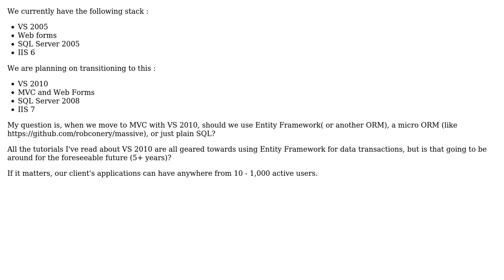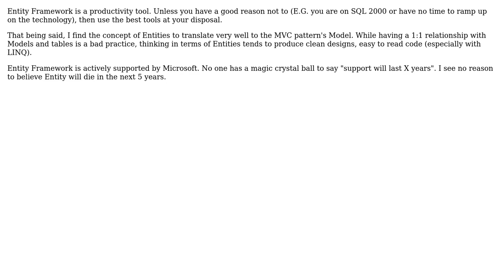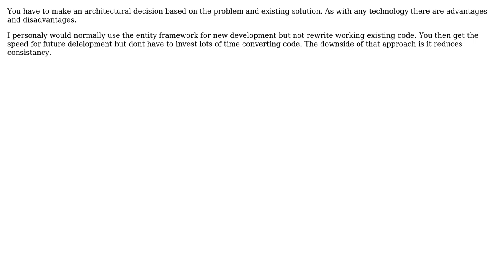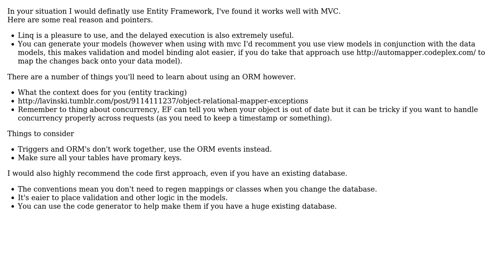Software Engineering: Should we use Entity Framework? (5 Solutions!!)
Software Engineering: Should we use Entity Framework?

With thanks & praise to God, and with thanks to the many people who have made this project possible! | Content (except music & images) licensed under CC BY-SA | Music | Images & others | With thanks to user umlcat user Tom Squires user Robert Harvey user Rachel user P.Brian.Mackey user FarFigNewton user Daniel Little and the Stack Exchange Network Trademarks are property of their respective owners. You are responsible for your own actions.